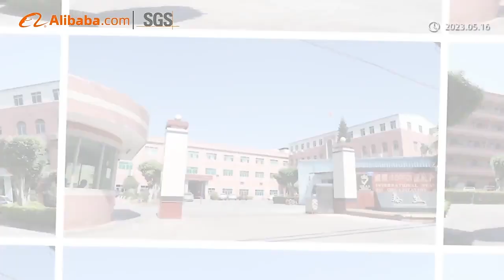Welcome to visit our factory! We are your best trustworthy partner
Main products:
👉Biodegradable Hair Clips
👉GRS Recycle Hair accessories
👉No Slip Hair Accessories
👉Acrylic Hair Clips
👉Hair Elastic ornaments
👉Metal Hair Clips

Eco Friendly
Hair Accessories Manufacturer：

Dongguan Taimeng accessories Co., Ltd. was founded in 1994, Our factory manufactures all kinds of hair accessories such as ECO plastic hair clips, children’s-hairclips,hairpins, headbands,barrettes,Acrylic products ,elastics.fabric hair ornerments,metal hair accessories etc.Our company has passed the ISO9001 quality system certification and GRS certificate, and our company has passed the factory inspection of the world’s large brands and supermarket chains, such as Conair, H&M, BSCI, Goody, Walmart, Dollar General, etc. Our products are mainly exported to the United States, Europe, Middle East, Japan, etc.

Wholesale Program
Our wholesale program is designed to give you the best quality for a fraction of the cost. Buying in wholesale allows you to get Hair Accessories in bulk at a friendlier price.
This is a perfect option  businesses from Hair Accessories wholesalers to salons looking to scale their sales and cater to more customers.
Custom-made Accessories Solution
We feature incredible capacity from staff to manufacturing systems that allow us to offer high quality custom-made accessories solutions. Our custom options apply to the production of Accessories in your specific style, the production of unique packaging options, and printing your name and logo.